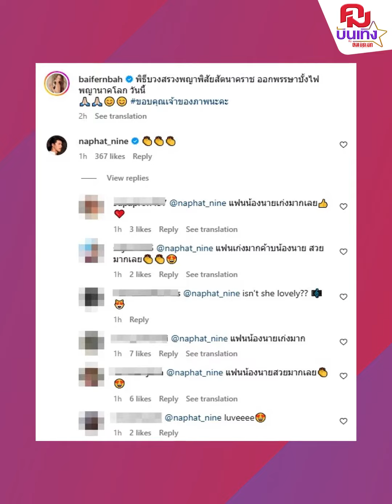งามหยดย้อย'เดียร์น่า - ใบเฟิร์น'สวมชุดไทยรำบวงสรวงพญานาคออกพรรษา | คมบันเทิง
เป็นภาพอันงดงามที่เห็นปีละครั้ง สำหรับพิธีบวงสรวงองค์พญานาคตามความเชื่อช่วงออกพรรษา และการปักหมุดชมปรากฏการณ์ 'บั้งไฟพญานาค'ล่าสุด 2 นางเอกสาวอย่าง "ใบเฟิร์น พิมพ์ชนก และ  เดียร์น่า ฟลีโป" ก็ร่วมพิธีบวงสรวงพญานาค ออกพรรษาบั้งไฟพญานาคโลก จ.หนองคาย